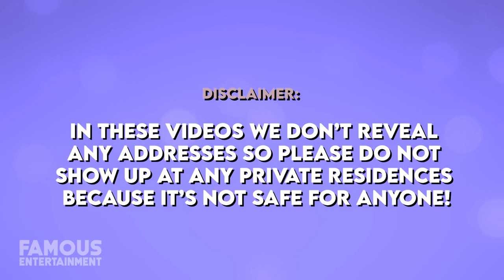Jack Black | House Tour | His Multimillion Los Feliz Mansions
Jack Black who is best known as the star comedian, actor along with accomplished musician, and founding member of the award-winning band Tenacious D has been able to snag some pretty luxurious real estate in Los Angeles. I mean being as busy as Jack Black would only make sense to have homes in Hollywood. The lovable multi-talented celebrity has bought and sold a number of impressive LA homes over the years. From tax records, his current primary residence is a home he bought in LA's Los Feliz neighborhood back in 2010 from Red Hot Chilli Peppers guitarist Flea for $6 million. He appears to still own a home in Beverly Hills which was bought in 2005 for $3 million. We’ll take a look at Jack Black’s former homes including his most recent sale, a 3,000 square foot Gorgeous re-imagined canyon home on a large lot nestled in upper Beachwood. If there’s one thing this funny man knows how to do is snag some pretty lavish homes.